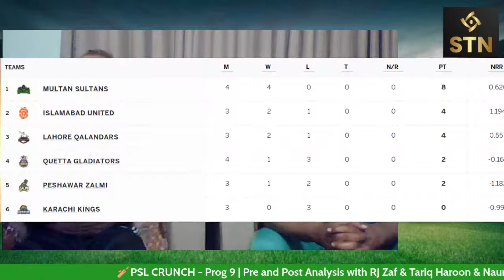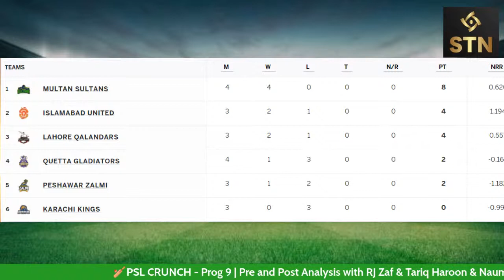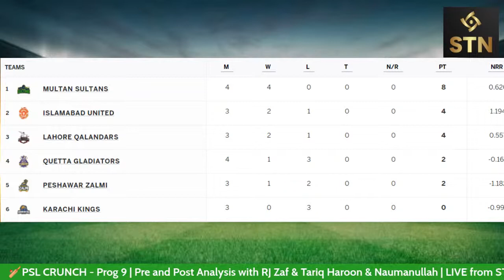🏏PSL CRUNCH Prog 9 | Pre and Post Analysis with RJ Zaf, Tariq Haroon & Naumanullah | STN Digital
🏏PSL CRUNCH - Prog 9 - with RJ Zaf & Tariq Haroon & Naumanullah LIVE from STN Digital
Before and After Analysis